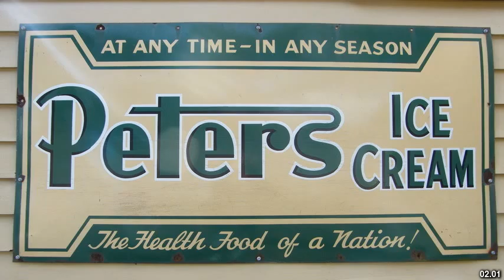Best places to visit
Best places to visit - Cundletown (Australia) Best places to visit - Slideshows from all over the world - City trips, nature pictures, etc.